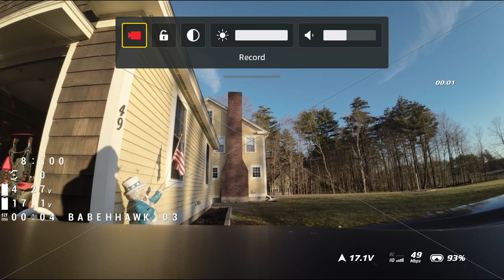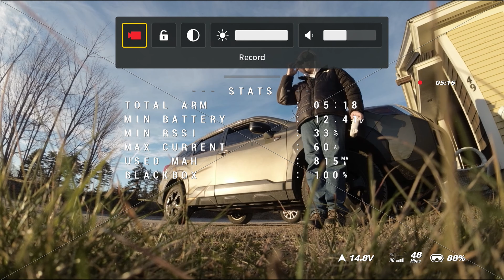Babyhawk 03 freestyle in 4K episode 2